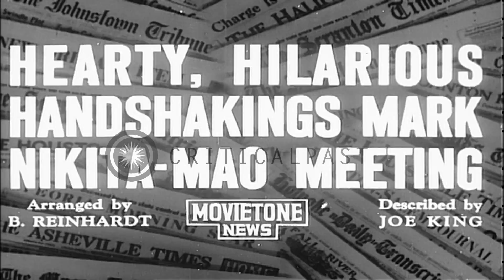Soviet Union Premier Nikita Khrushchev and Chairman of the Communist Party of Chi...HD Stock Footage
Soviet Union Premier Nikita Khrushchev and Chairman of the Communist Party of China Mao Tse-tung sign an agreement in China.

Signing of an agreement between Khrushchev and Mao Tse-tung (or Zedong) in China. Soviet Union Premier Nikita Sergeyevich Khrushchev and Chairman of the Communist Party of China Mao Tse-tung sign papers. Officers stand behind them. Khrushchev and Mao exchange documents and shake hands. Khrushchev shakes hands with Chinese officials at an airport. All of the hand shaking by Khrushchev is very hearty, strong, and unusually vigorous. Trees in the background. Khrushchev waves at the gathering before entering an aircraft. Location: China. Date:  1957.

57,000+ broadcast-quality historic clips for immediate download.